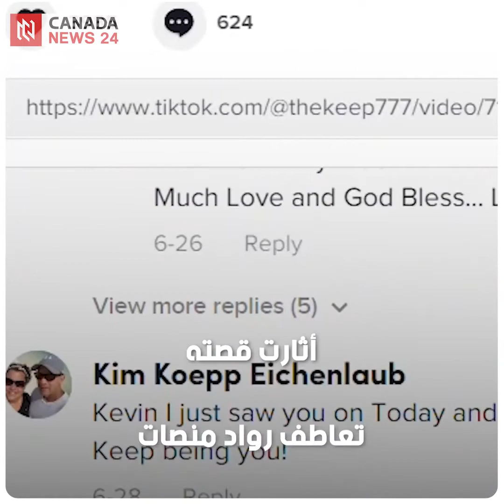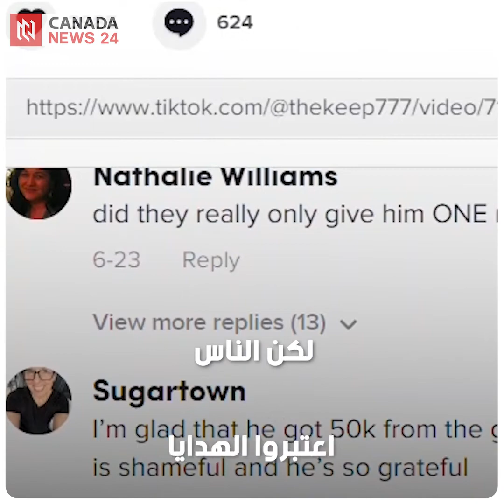موظف لم يتغيب عن العمل ليوم واحد خلال 27 عاماً.. فكافأه رؤساؤه بحلوى وشيكولاتة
موظف لم يتغيب عن العمل ليوم واحد خلال 27 عاماً.. فكافأه رؤساؤه بحلوى وشيكولاتة.. قبل أن ينصفه المجتمع بتبرعات ضخمة حققت كل أحلامه